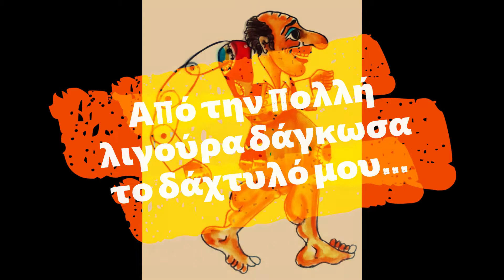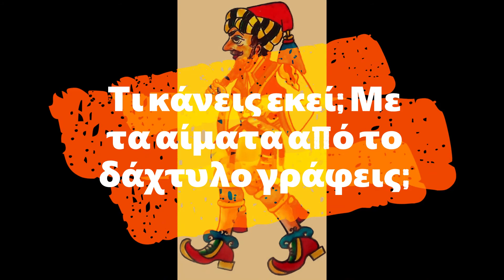Το Καραγκιοζικόν: "ΕΣΥ για όλους και ΕΣΥ για όλες"